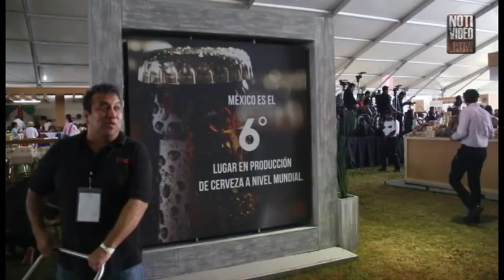Cerveza perfecta compañera de la cocina tradicional mexicana